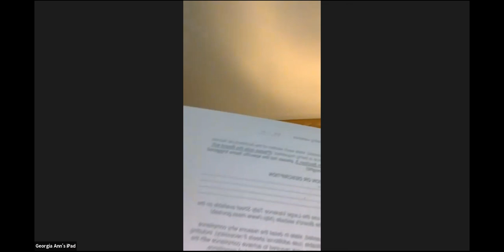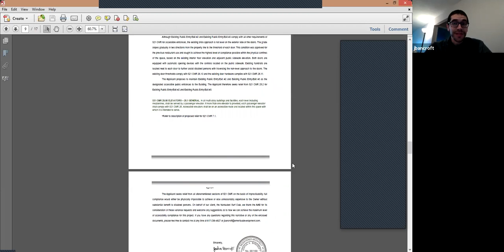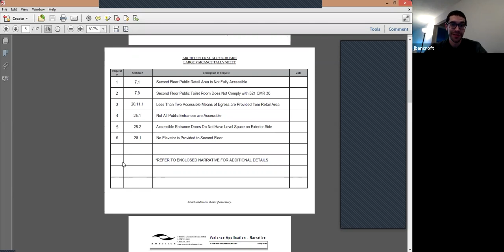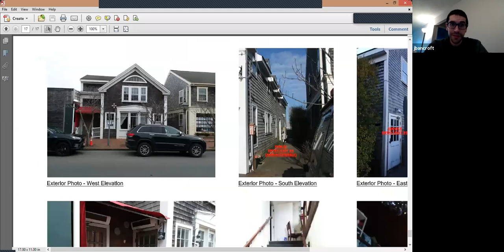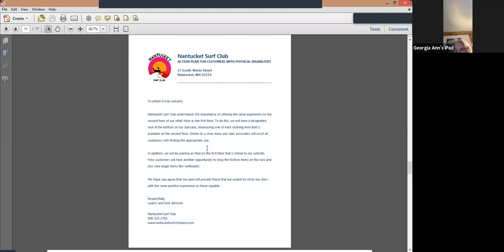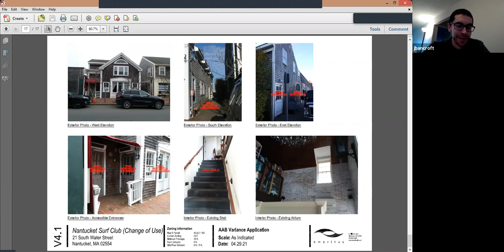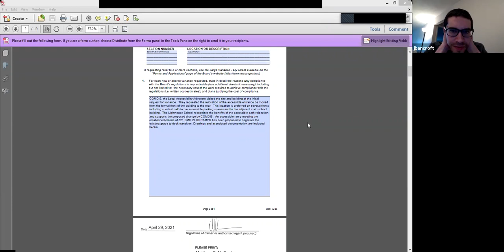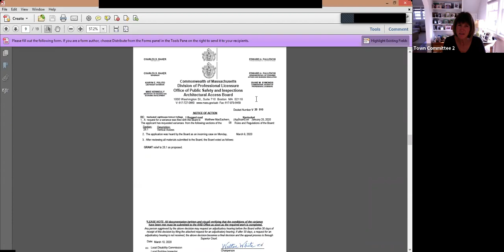Commission On Disability - 04/30/2021